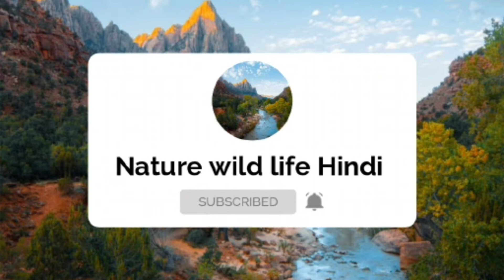काला हिरण की आवश्यक जानकारी । .black buck related amazing fact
कृष्णमृग (Blackbuck) या काला हिरण, जिसे भारतीय ऐंटीलोप (Indian antelope) भी कहा जाता है, भारतीय उपमहाद्वीप में पाई जाने वाली ऐंटीलोप की एक जीववैज्ञानिक जाति है। यह ऐसे घासभूमियों और हलके वनित क्षेत्रों में मिलता है जहाँ जल सदैव उपलब्ध हो। कंधे पर इसकी ऊँचाई 74 से 84 सेमी (29 से 33 इंच) होती है। नरों का भार 20–57 किलो और मादाओं का 20–33 किलो होता है। नरों के सिर पर 35–75 सेमी (14–30 इंच) लम्बे सींग होते हैं, हालांकि मादाओं पर भी यह कभी-कभी पाए जा सकते हैं। मुख पर काली धारियाँ होती हैं लेकिन ठोड़ी पर और आँखों के इर्दगिर्द श्वेत रंग होता है। नरों के शरीर पर दो रंग दिखते हैं - धड़ और टांगो का बाहरी भाग काला या गाढ़ा भूरा और छाती, पेट व टांगों का अंदरी भाग श्वेत होता है। मादाएँ और बच्चे पूरे भूरे-पीले रंगों के होते हैं। कृष्णमृग ऐंटीलोप जीववैज्ञानिक वंश की एकमात्र जाति है और इसकी दो ऊपजातियाँ मानी जाती .